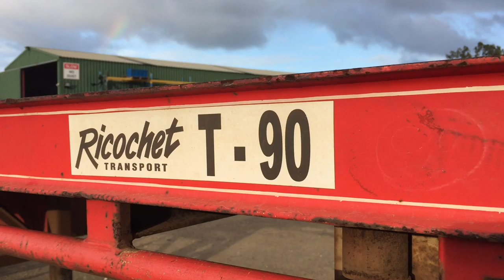lot 28 - 1999 P&J Transport Engineers Freightmaster ST3 Tri Axle 45' Flat Top Lead Trailer - T90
1999 P&J Transport Engineers Freightmaster ST3 Tri Axle 45' Flat Top Lead Trailer - T90

Year: 1999
Make: P&J Transport Engineers
Model: Freightmaster ST3
Body Type: Flat Top
Pin Size: 3.5 Inch
Suspension: Air Bag
Axles: 3
Rim Type: 5 Stud Spider
Tyres: 11R22.5
Tyre Condition: Fair

VIN: 6G9STT3ECX1AC6831
Registration (WA Only): 1TDG397
Registration Expiry (WA Only): 5 December 2019
GVM: 36,000 KGs
Colour: Red

Extras: Ringfeder Hitch, Toolbox, Water Tank, Twist Locks, Dunnage Box, Gates

Fleet #: T90